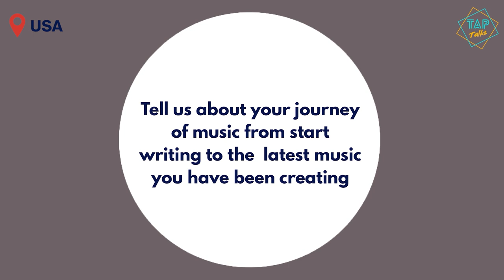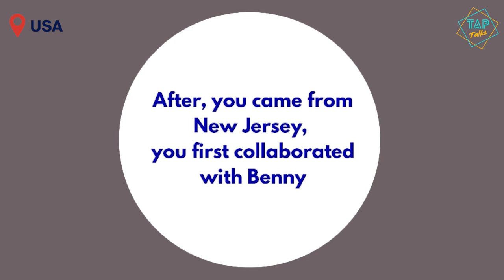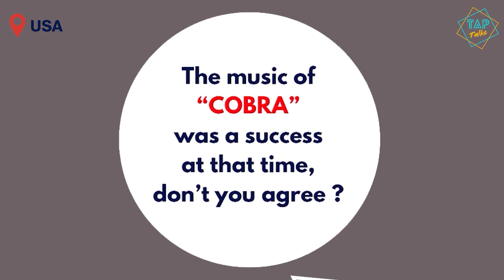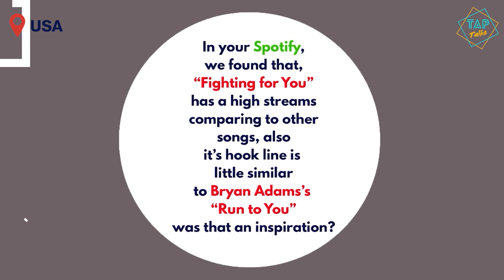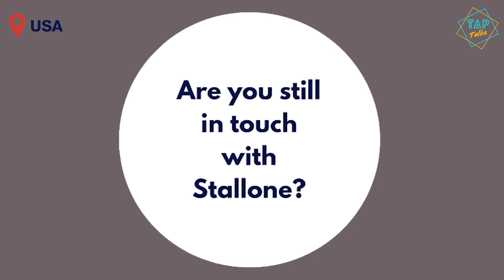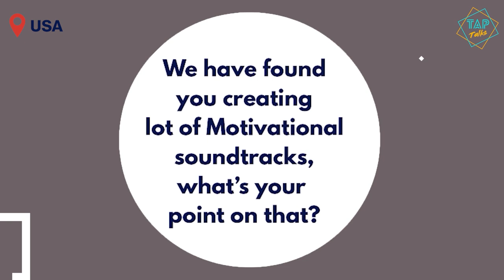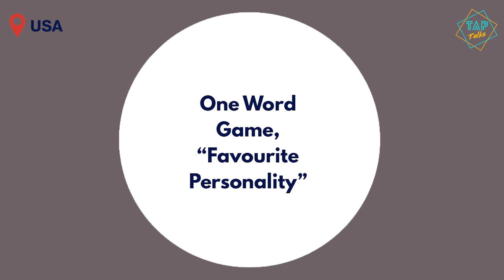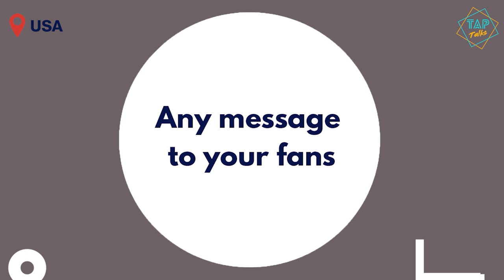Robert Tepper in conversation with Tap Talks : I love Indian Food | India - USA | 2021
Listen to Robert Tepper's Latest Released Song: Better Than The Rest
Full Album

About Robert Tepper:
Robert Tepper (@r.tepper) who was born in 1950 in Bayonne, New Jersey, USA. He then moved to New York where he started as a staff writer. He then travelled several places across the globe to complete his passion with which his age was never a factor.
In 1981, working with Benny Mardones on ‘Too much to lose’, to the release of his own solo albums till 2012, his work was massive and impressed each one of us.

Even many of his songs were listed among the best on board. At the age of 17, he started singing in a band during his college days at Mannes College of Music in New York city.
During his duo with Benny, their hit ‘Into the Night’ peaked at top 11 in radio pop charts, which was even nominated at Grammy Awards.
In 1985, he moved to Los Angles to sign up with Scotti Brothers . The rousing tune ‘No Easy Way Out’ for RockyIV peaked at #22 on Billboard’s hot 100 pop radio chart in 1985.
The Actor cum Director, Sylvestor Stallone(@legend_sylvesterstallone) paired up with him for Rocky IV and Cobra (Angel of the City).
His Latest Release "Better Than The Rest" took place in 2019 across all platforms including Spotify and Amazon Music.

TapTalks, India Group:
- Editor/Production: Aurocreative Services
- Artwork Creatives - Aurocreative Services
- Show Concept & Packaging By: Tridev Acharya
- Live Session Scheduled, Arranged By - Tridev Acharya
- Live Session Platform: Instagram
- Contents Written By: Drilipta Swain & Rimjhim Maity
- Interview Publisher: Tap Talks
- Publishing Platform: YouTube, India

Intro Background Music:
Song Name: No Easy Way Out (Live - Acoustic)
Song Performance - Robert Tepper
Guitar By – Robert Tepper
Album: No Easy Way Out
Songwriter: Robert Tepper
Released: 1986
Genres: Rock, Pop
Record Company: Scotti Brothers

Follow Tap Talks
on the below Social Media Platforms :

Tap Talks,
Made in Odisha, India